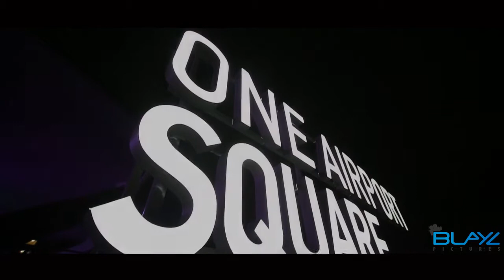Osie Tutu & Aurelia trailer ( THE ROYAL WEDDING )